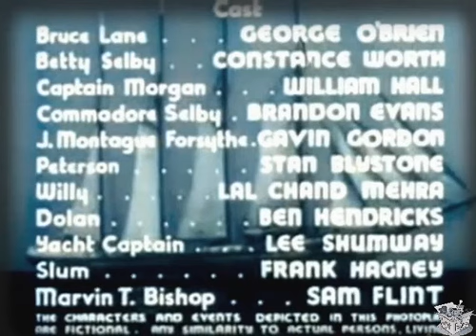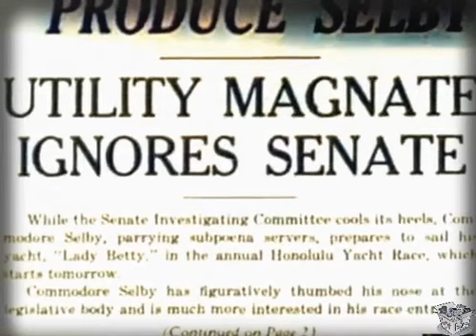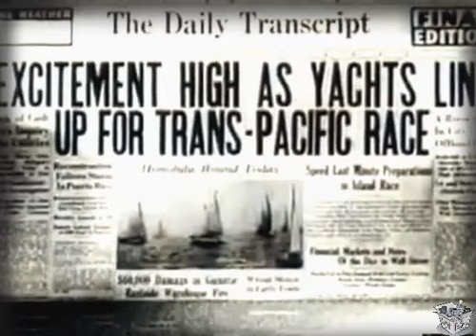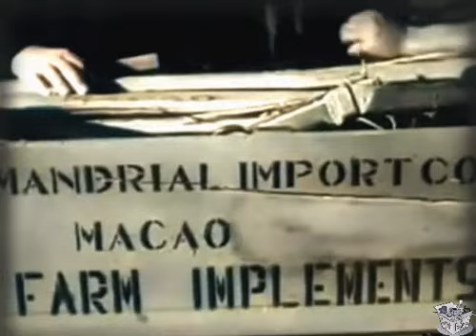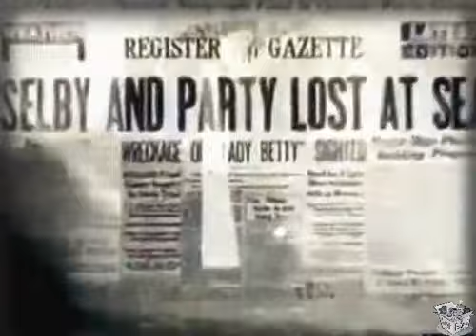WINDJAMMER (1937) George O'Brien, Constance Worth & William Hall | Action, Crime, Drama | COLORIZED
Windjammer is a 1937 American adventure film directed by Ewing Scott.

SYNOPSIS
In San Francisco, Bruce Lane, a lawyer, has to serve a summons to a millionaire, Commodore Selby. The latter escapes on a yacht race to Honolulu.

"Windjammer" finds O'Brien as a subpoena server ordered to serve a subpoena on Brandon Evans (The Commondore) for a senate inquiry or lose his job. Posing as a playboy, he boards the Commodore's yacht during a yacht race, and the yacht is wrecked by a gun-running windjammer commanded by Captain Morgan (William Hall.) All hands are picked up by the windjammer, including the Commodore's daughter (played by Constance Worth, at her blonde, plumpish best) and put to work as galley slaves and such, but it isn't long before O'Brien starts knocking heads, and making the gun-runners wish they had left him swimming.

CAST & CREW
George O'Brien as Bruce Lane
Constance Worth as Betty Selby
William Hall as Captain Morgan
Brandon Evans as Commodore Russell P. Selby
Gavin Gordon as J. Montague Forsythe
Stanley Blystone as Peterson
Lal Chand Mehra as Willy
Ben Hendricks as Dolan
Lee Shumway as Yacht Captain
Frank Hagney as Slum
Sam Flint as Marvin T. Bishop

Directed by Ewing Scott
Written by James Gruen, Roul Haig (as Major Raoul Haig) (story), Daniel Jarrett (screenplay)
Produced by George A. Hirliman
Cinematography Frank B. Good
Edited by Robert O. Crandall
Production company George A. Hirliman Productions
Language English

NOTES
The fourth and last of the George A. Hirliman-produced films starring George O'Brien (preceded by "Daniel Boone", "Park Avenue Logger" and "Hollywood Cowboy") that were distributed by RKO Radio. Hirliman sold O'Brien's contract to RKO, which then produced 18 series westerns starring O'Brien that ended when O'Brien went into the Navy at the outbreak of WW II. Long-time (past and future) O'Brien director David Howard served as Hirliman's Associate Producer on this film.